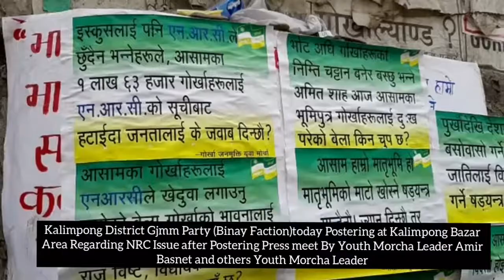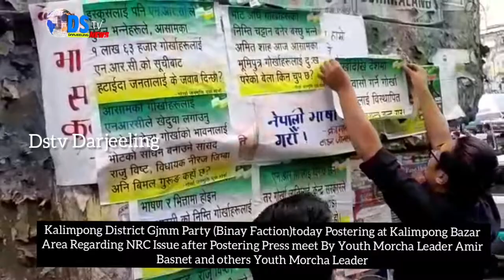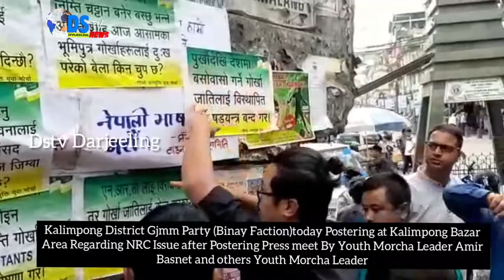DSTV INDIA NEWS 0709 2019 PART 5 (EX-DSTV DARJEELING )